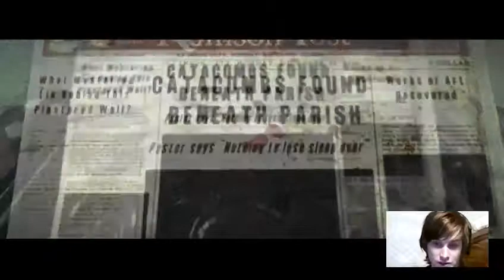The Evil Within (Part 12)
We begin chapter 7 inside an abandoned church and continue our search for Kidman .